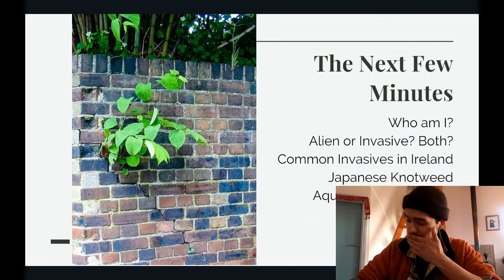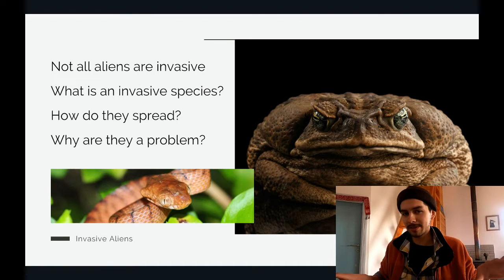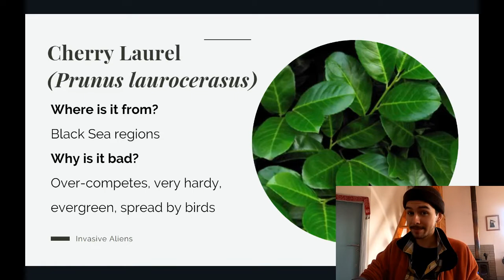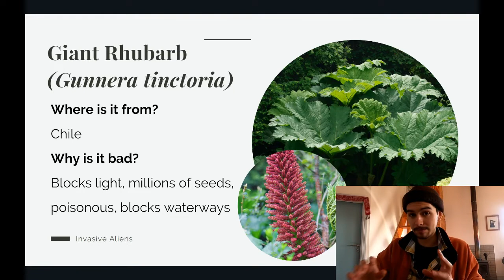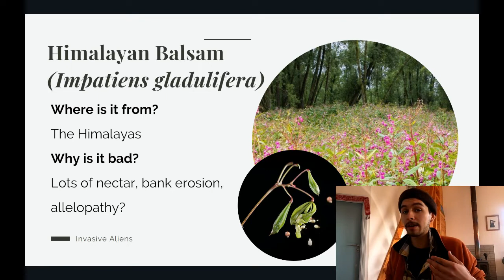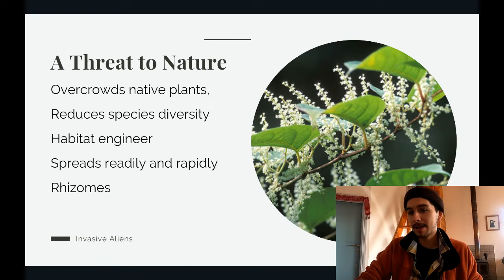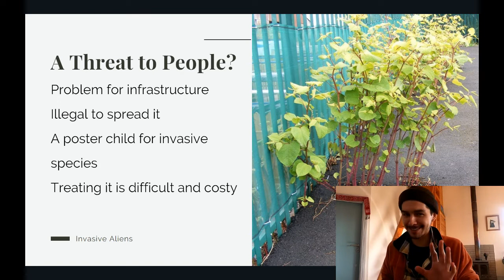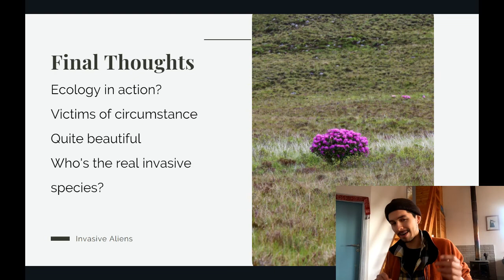Wexford Walking Trail - Invasive Plants in Ireland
'Alien and Invasive Plant Species in Ireland'
In December 2020, Chris Doyle, Ecologist, of Flynn Furney Environmental Consultants, hosted this interesting and informative presentation on invasive species for members of the Wexford Walking Trail Network.